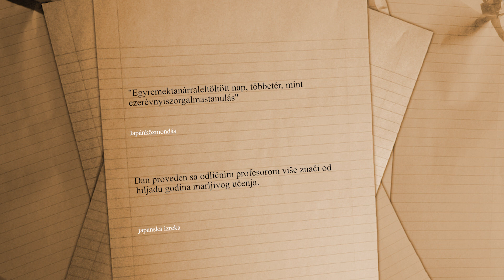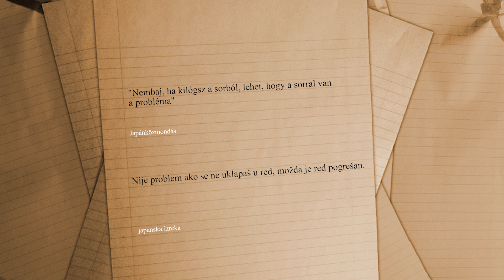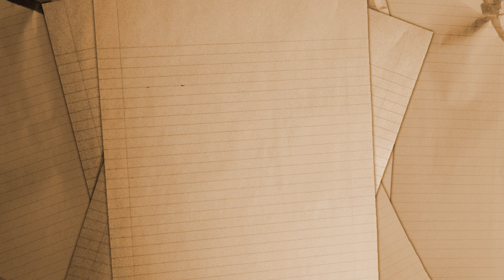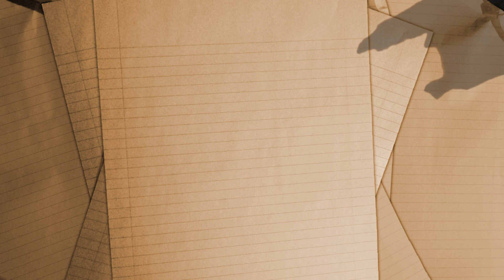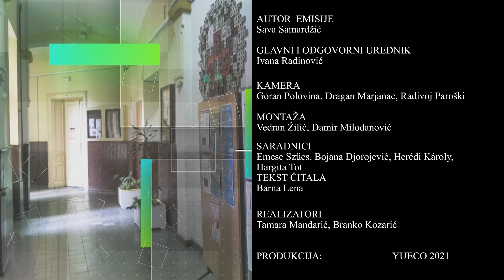Svetozarac Ep. 10 (10.02.2021)